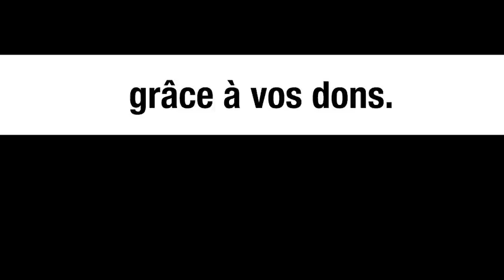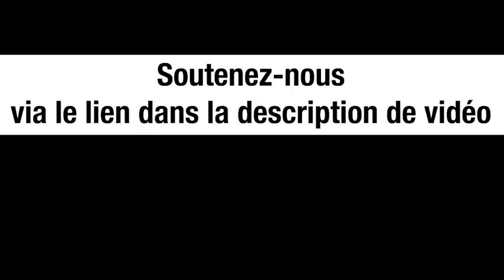« L’Ukraine agresse les civils russophones depuis des années » - Christelle Néant et Michel Collon